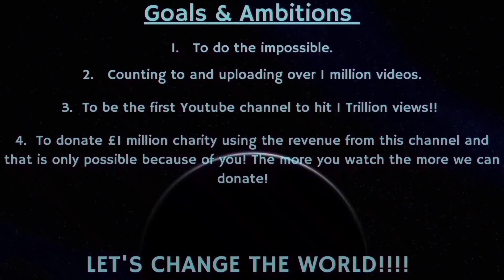Counting to ONE MILLION!!, This is Number 84,324